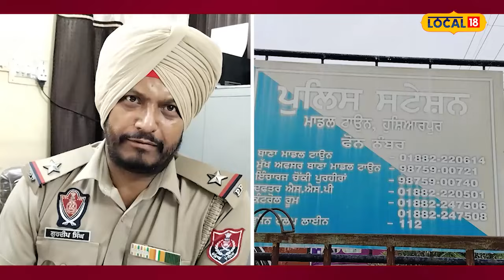ਮੰਜੇ ਹੇਠਾਂ ਡਿੱਗੀ ਮਿਲੀ ਢਾਬਾ ਮਾਲਕ ਦੀ ਲਾਸ਼... ਪਰਿਵਾਰ ਨੇ ਜਤਾਇਆ ਲੁੱਟ-ਖੋਹ ਤੋਂ ਬਾਅਦ ਕਤਲ ਦਾ ਖਦਸ਼ਾ